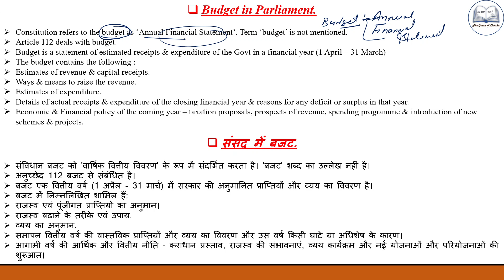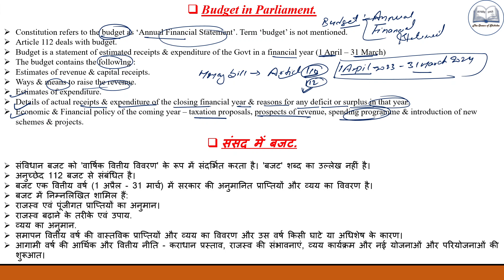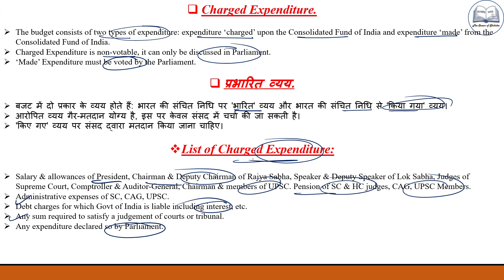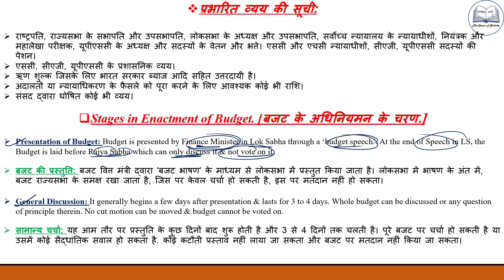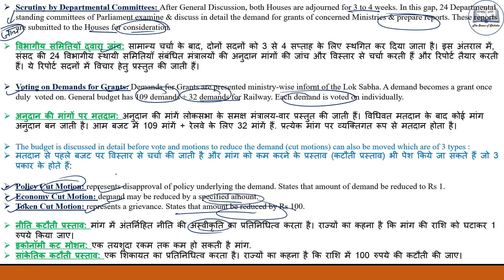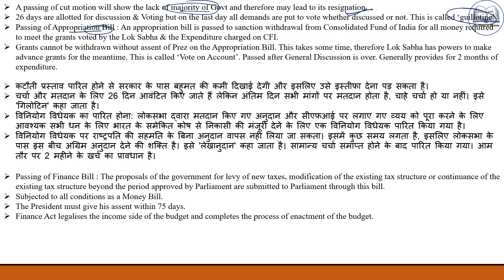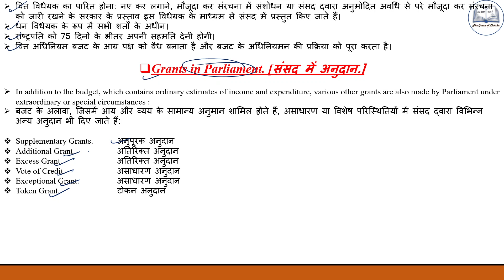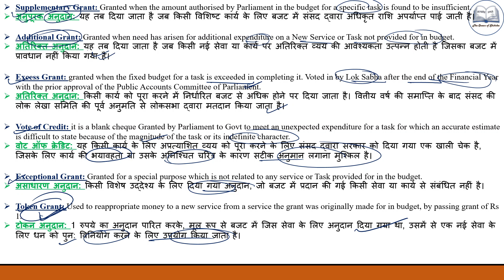Ch_22_Parliament_of_India_L_8 UPSC PSC SSC M_Laxmikanth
27 years UPSC Previous years Question Paper of Prelims discuss (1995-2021) for UPSC/CSE/IAS/EPFO/RBI in Hindi and English By Abhishek Singh